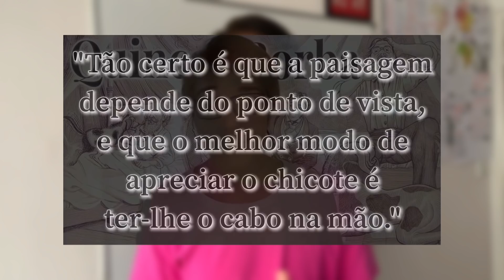FUVEST 2022 - Como fui no vestibular da Universidade de São Paulo (USP) 2021/2022 - Nicolas Lazaroto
Fala, galera!!!
Fiz a prova da FUVEST 2021/2022 e, nesse vídeo, mostro como foi o dia da prova, se a estava difícil e falo quantas questões eu acertei de acordo com o gabarito oficial!!

A Universidade de São Paulo (USP) é uma das quatro grandes universidades públicas mantidas pelo Governo do Estado de São Paulo e é a maior e a mais importante universidade pública do Brasil e uma das maiores instituições de ensino superior na América Latina.

☘️Quer ganhar um volume da coleção de livros "Fundamentos da Matemática Elementar" (FME)?

🎯 Para que não me conhece, meu nome é Nicolas Lazaroto, eu tenho 19 anos e eu estudo para o concurso da Escola Preparatória de Cadetes do Exército (EsPCEx) desde janeiro de 2020!
Eu nunca fui um bom aluno. Só comecei a estudar e me dedicar no 3º ano do ensino médio, no qual já colhi alguns frutos, sendo aprovado em faculdades como a USP e a UNESP, concursos como a ESA e ganhando medalhas em olimpíadas como a Olimpíada Canguru de Matemática de 2020 e a OBA (Olimpíada Brasileira de Astronomia e Aeronáutica) de 2020.
🏆Ao longo dessa minha trajetória, eu fui aprovado em várias provas, como:
* ESA 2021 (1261°) e ESA 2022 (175°);
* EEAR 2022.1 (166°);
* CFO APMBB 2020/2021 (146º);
* EAM 2022 (51º);
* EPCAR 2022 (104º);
* EFOMM 2022 (65°);
* USP 2021 (16°);
* UNESP 2021 (3º).

✅AJUDE O CANAL COMPRANDO O QUE VOCÊ PRECISA NA AMAZON POR ESSE LINK!!⬇️

✏️MATEMÁTICA:

📗 FUNDAMENTO DA MATEMÁTICA ELEMENTAR (FME)
📗 A FASCINANTE HISTÓRIA DA MATEMÁTICA
📗 OS ELEMENTOS DE EUCLIDES
📗 O DIABO DOS NÚMEROS
📗 BIZARRA HISTÓRIA DA MATEMÁTICA

🔍FÍSICA:

📗 UMA BREVE HISTÓRIA DO TEMPO
📗 FÍSICA DO FUTEBOL
📗SETE BREVES LIÇÕES DE FÍSICA
📗 A DANÇA DO UNIVERSO

✅OUTROS:

📗O PEQUENO PRÍNCIPE
📗CIDADELAS E MUROS
📗O DIÁRIO DE ANNE FRANK
📗A ORIGEM DAS ESPÉCIES
📗QUINCAS BORBA

💥NÃO ESQUEÇA DE SELECIONAR SE VOCÊ IRÁ COMPRAR O LIVRO FÍSICO OU O E-BOOK!💥

00:00 - INTRODUÇÃO

00:46 - PRÉ PROVA

01:51 - O QUE ACHEI DA PROVA?

06:00 - MEUS ACERTOS

10:10 - FINALIZAÇÃO